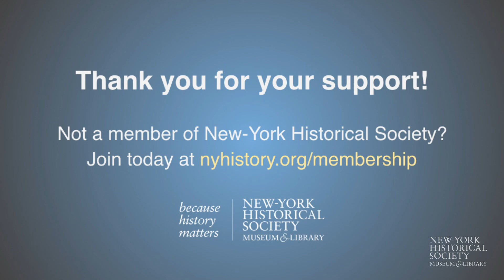Becoming Notorious: Revisiting the Legends and Legacy of Ruth Bader Ginsburg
Recorded: Wednesday, October 13, 2021

How did Supreme Court Justice Ruth Bader Ginsburg become an unlikely pop cultural icon in her 80s? Our all-star panel is on the case, including the co-authors of the book Notorious RBG upon which New-York Historical’s exhibition is based—New York magazine’s Irin Carmon and Legal Aid Society’s Shana Knizhnik—Aminatou Sow (co-author of Big Friendship and host of the podcast Call Your Girlfriend), and Melissa Murray (Frederick I. and Grace Stokes Professor of Law at NYU School of Law). They take stock of the political and cultural moment that catapulted RBG into the public consciousness, reflect on the endurance of her internet popularity, and discuss her complicated legacy. Duration: 55 minutes

Image Credit:

Notorious RBG book cover illustration by Adam Johnson. Courtesy of HarperCollins. Photographs: Crown © by Hurst Photo/Shutterstock; Ruth Bader Ginsburg, Collection of the Supreme Court of the United States.